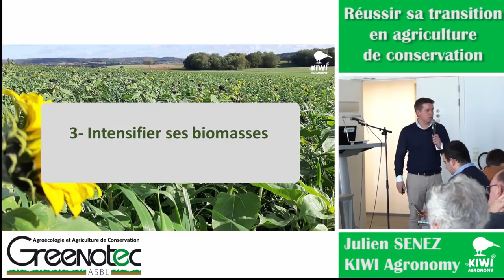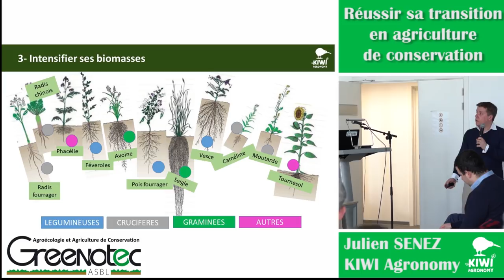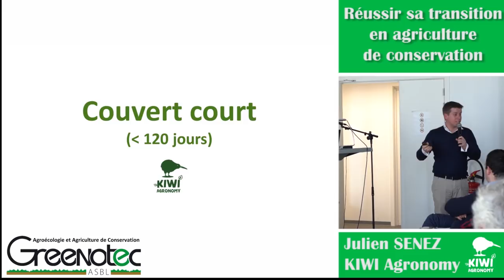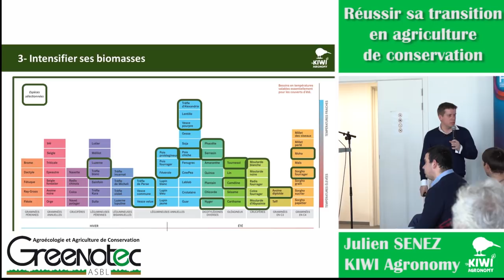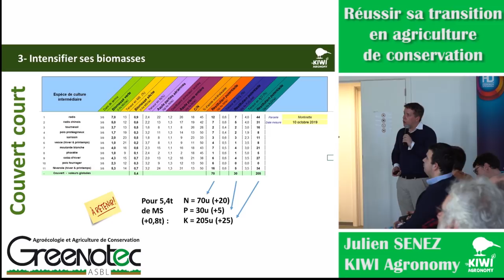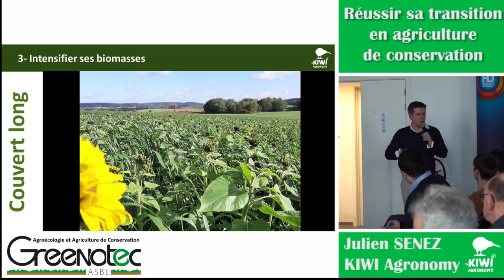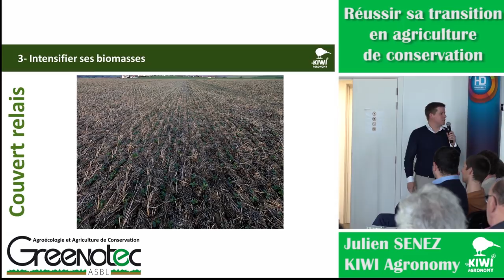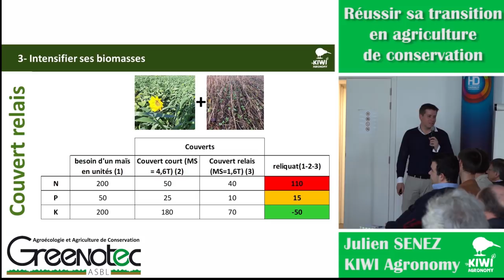Film intervention Greenotec Partie 2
Vous souhaitez venir vous former sur nos fermes, vous pouvez vous inscrire via le lien suivant
Vous souhaitez commander des pointes fines Metcalfe, ci-après le lien vers les commandes groupées